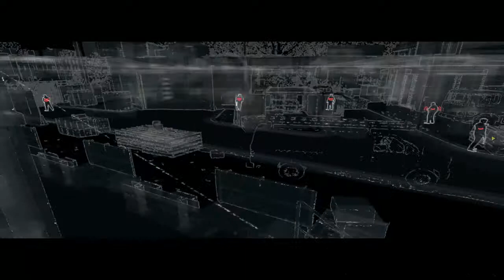Let's Play Watch Dogs # 15 - "Fast" stealth...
Ich mach ma wieder ein auf Stealth-Pro... Naja ich denke ihr wisst was dabei rauskommt :D
Spieler: Mr. Shield
Spiel: Watch Dogs
Viel Spass :)